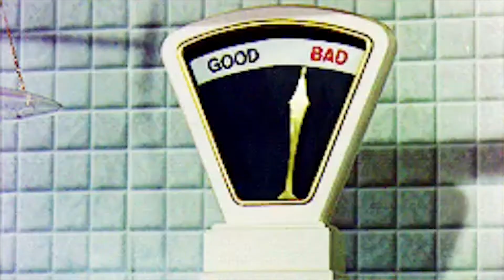How To Speak So That People Want To Listen | Crafting Creativity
At Snowman Films, we have a set of commitments that we stand for in the world, today we will be talking about Empathy.
Here are a set of things to do and not to do to make people actually want to listen when you speak.